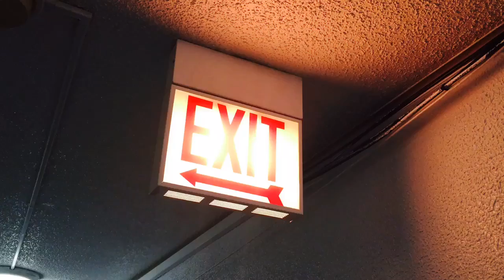Jay Rvrz-Take A Break Prod. By Jay Rvrz *Unofficial Video*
Facebook fan page: Jay Rvrz